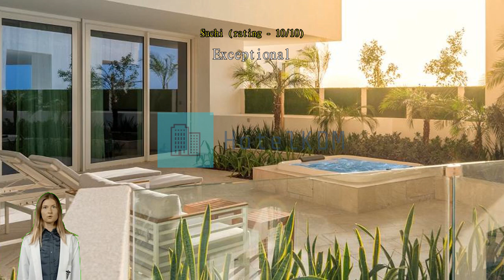Review Five Jumeirah Village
Situated in Dubai, 8 km from Dubai Autodrome, Five Jumeirah Village features accommodation with a restaurant, free private parking, an outdoor swimming pool and a fitness centre. With a bar, the 5-star hotel has air-conditioned rooms with free WiFi, each with a private bathroom. At the hotel, rooms include a wardrobe and a flat-screen TV. Five Jumeirah Village offers a continental or buffet breakfast. The wellness area at the accommodation is comprised of a hot tub and a sauna. The accommodation also provides a 24-hour front desk, room service and organising tours for guests. Mall of the Emirates is 10 km from Five Jumeirah Village, while Burj Al Arab Tower is 14 km from the property. The nearest airport is Dubai International Airport, 32 km from the hotel.